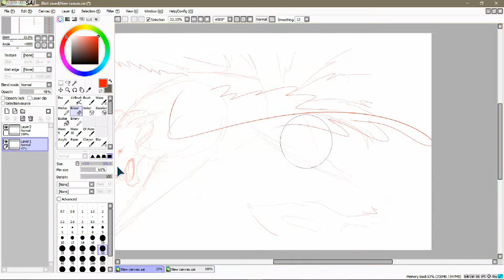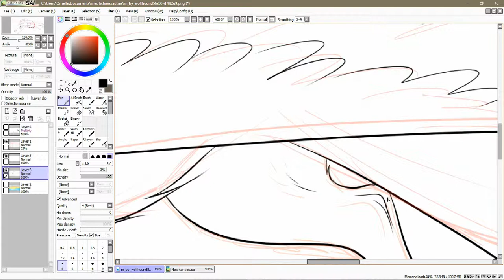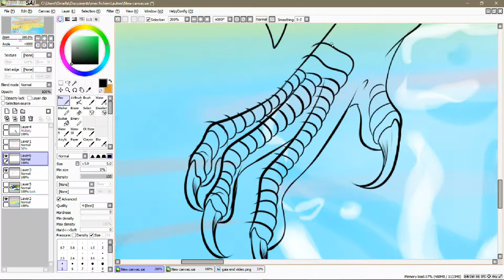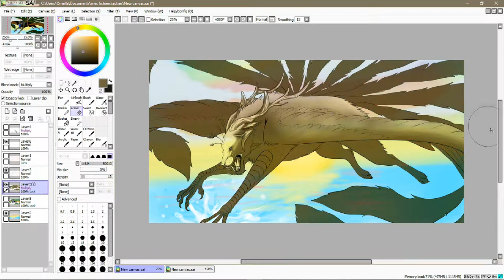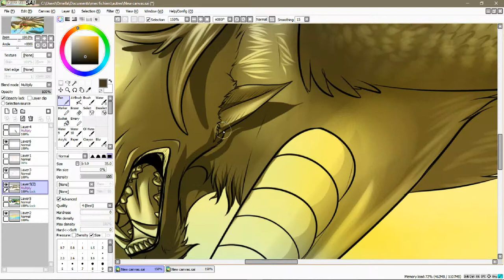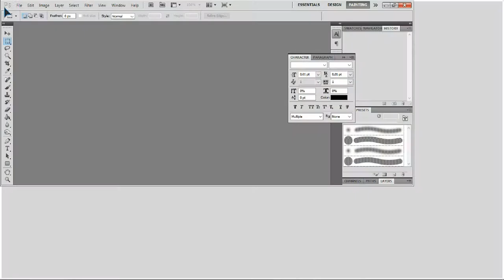peafowl - speedpaint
8 hours of drawings , 8 videos to put in the most max speed as movie maker could allow it xD

the musics by anthox colaboy :
1) EVENTS
2) La Cour Des Miracles